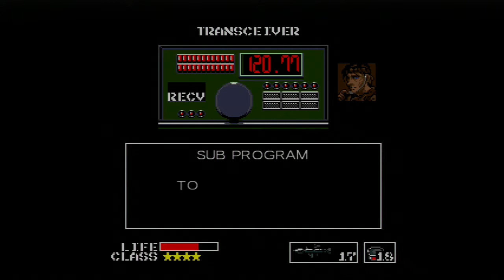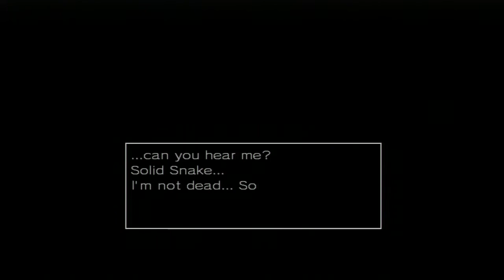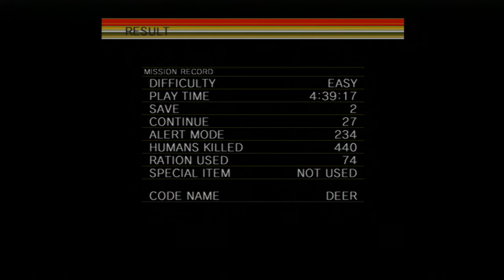Let's Play: Metal Gear Part 22 - FINALE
METAL GEEEAAAARRR!!!